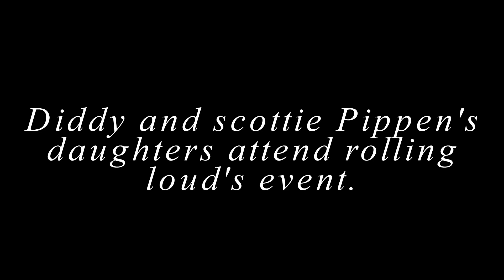Diddy and Scottie Pippen's daughters attend rolling Loud's event.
Sean Combs, also known by his stage names Puff Daddy, P. Diddy, Diddy, or Puffy, is an American rapper, singer, record producer, record executive, actor, and entrepreneur. Born in New York City, he worked as a talent director at Uptown Records before founding his own record label, Bad Boy Records in 1993.